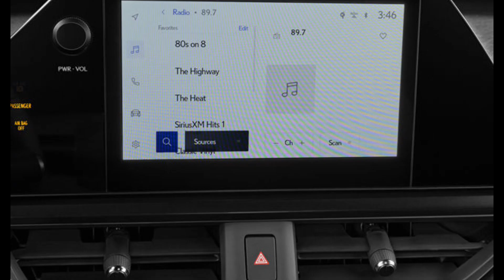2024 | Lexus | UX | Hybrid